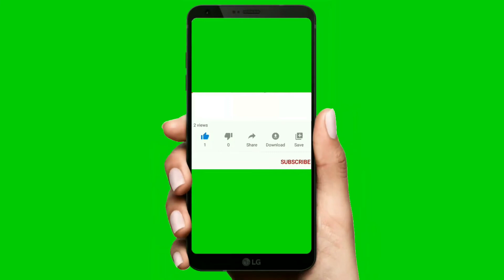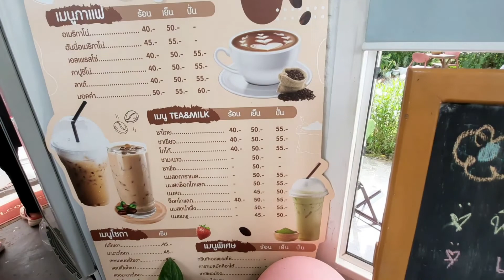เป็นเอกพาเที่ยว ปลายนาฟลาวเวอร์ คาเฟ่กาแฟอำเภอภูเวียง ขอนแก่น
พิกัดสวน 119 ม. 5 บ้านโคกโก่ง ต. บ้านเรือ
อ. ภูเวียง จ. ขอนแก่น (หลังศาลาประชาคมหมู่บ้านโคกโก่ง ระยะทางห่างจากตัวอำเภอภูเวียง 2 กม.) สอบถามเส้นทางโทร 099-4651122

Green Leaves โดย Audionautix ได้รับอนุญาตภายใต้ใบอนุญาต ครีเอทีฟคอมมอนส์แบบระบุแหล่งที่มา 4.0

Please watch: "ของมือสองสินค้าญี่ปุ่นโกดังจังสินค้าคัดแล้วราคายุติธรรม-ถนนหน้าเมือง ขอนแก่น |เป็นเอกเรื่องเที่ยว"